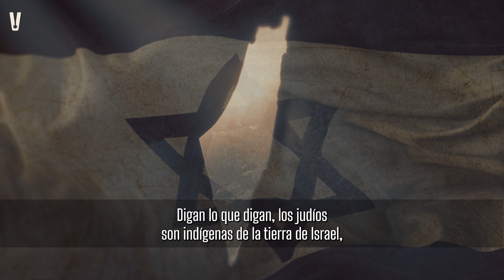¿¿Israel está ocupando territorios Palestinos??? 😲😲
Colonialismo, Sionismo.. grandes términos, pero cuál es la verdadera historia detrás de la ocupación??

Producido por @VeoIsrael
Presentadora: Jessica Cohen